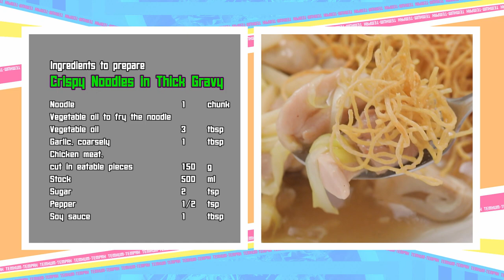โกยซีหมี่ อร่อยต้องลองทำ